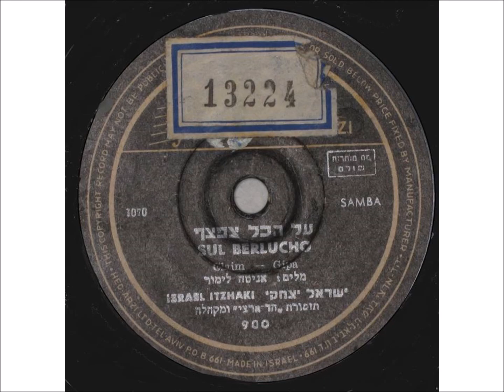ישראל יצחקי - על הכל צפצף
"על הכל צפצף "
נוסח עברי: אניטה לימור
לחן: לא ידוע
מבצע: ישראל יצחקי
שנות ה-'50 הראשונות
תווית התקליט-אוצר הזמר העברי I.B.A